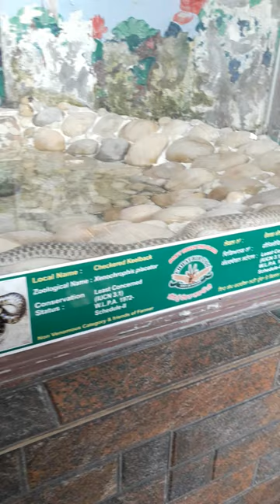Rock python and snake 🐍🐍